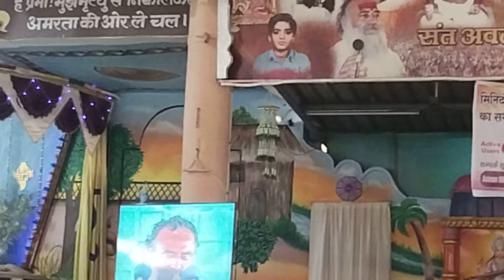ब्रम्हज्ञान का सत्संग सुने। पूज्य बापूजी के श्रीमुख से।